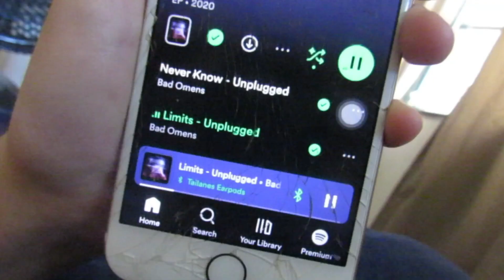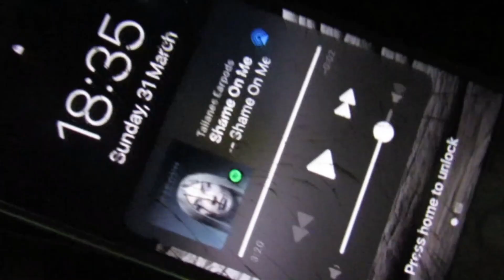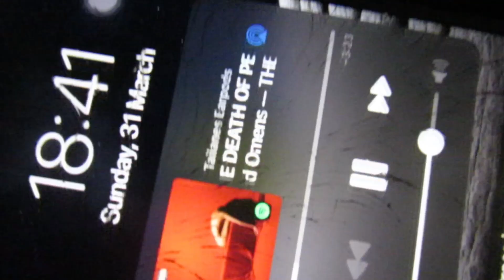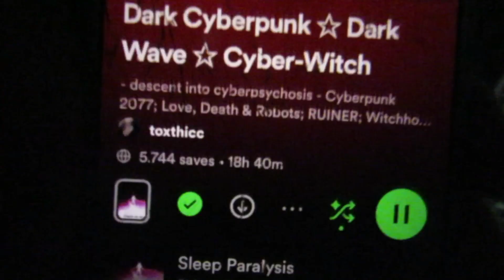31 March 24 ✨